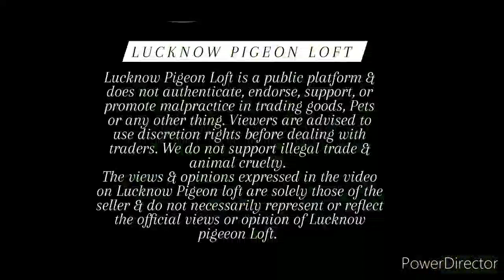American Faintail, Magpie & Almond Mukhi Pigeon Pairs With their Babies For Show only